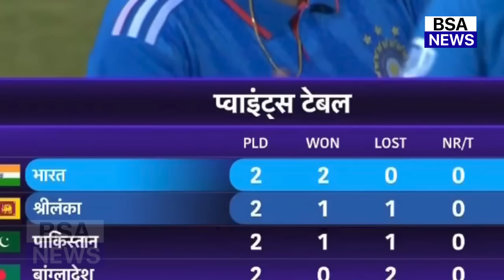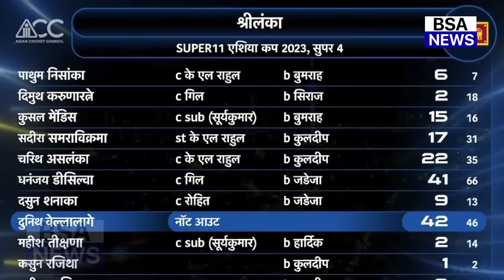Asia Cup 2023 Super-4 Points Table | IND कि जीत से बदला PT का समीकरण, PAK SL बाहर, IND खुश